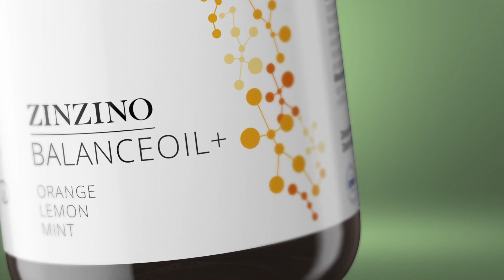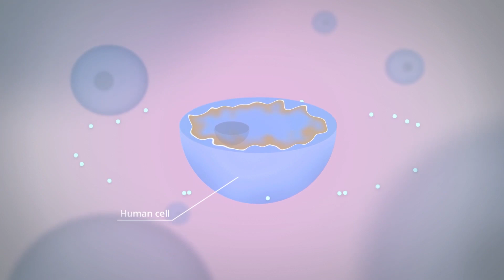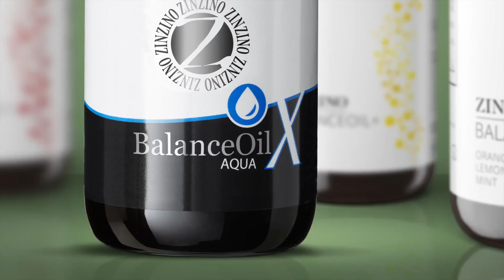Présentation de balanceoil chez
balance_presentation_-_fr_HD.mp4

choisissez la version française en haut à droite 🙂